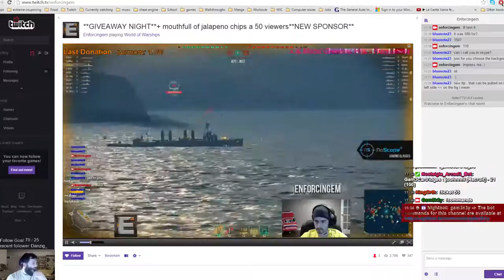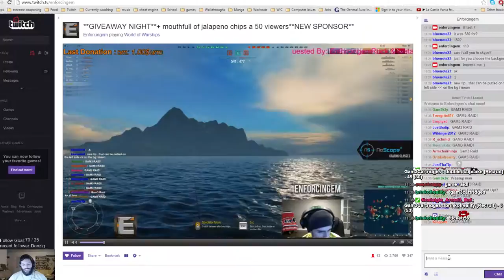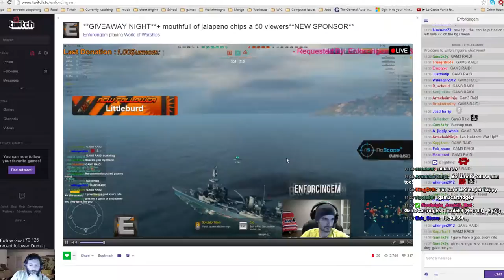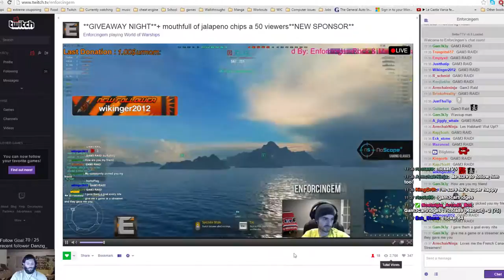[Day 102] !Beta Key Giveaways! SUPPORT AT THE PORT PARTY !~500 Follows Goal~! - 2 / 2